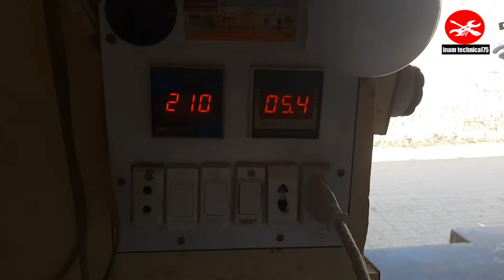How To Repair Iron Hindi/urdu Tutorial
This video i show how to replace the iron handle and iron lead in hindi urdu tutorial.

iron handle
how to change iron handle
how to repair electric iron
iron
electric iron
how to replace iron handle
how to change electric iron handle
how to replace national iron handle
iron repair
how to replace national iron lead
how to repair iron
iron handle
how to repair iron hindi hindi urdu
electric iron handle break
panasonic iron handle
electric iron handle repair
iron handle change
iron repaing urdu hindi
national iron handle
electric iron repairing
electric iron repairing in urdu
iron repair at home
electric iron connection
electric iron repairing in hindi
electric iron non heating up
iron repairing
iron repairing over heat problem
how to repair electric iron not heating

Replace Iron Handle & Iron lead wire Hindi/urdu Tutorial
استری کی تار اور ہینڈل تبدیل کرنے کا طریقہ
How to Replae iron handle & iron lead
Change#iron#handle#wire#

My other useful video